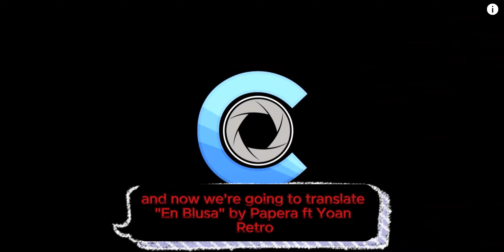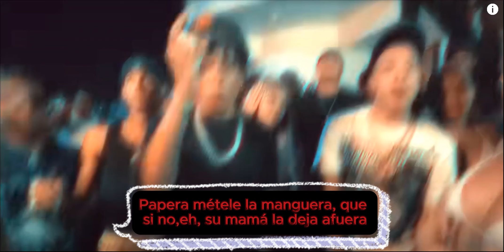En Blusa by Papera ft Yoan Retro English Translation with English and Spanish lyrics